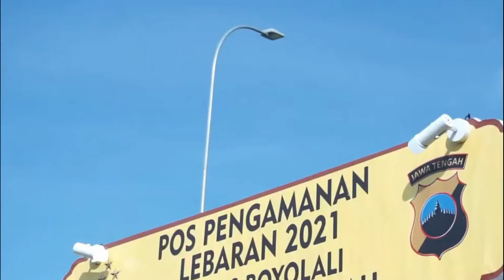Pemudik Boyolali Diperketat